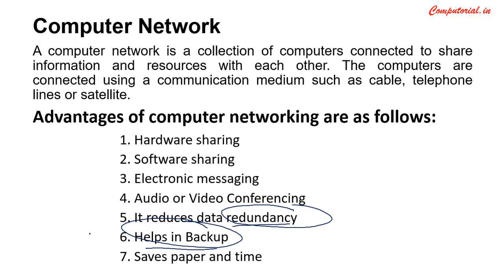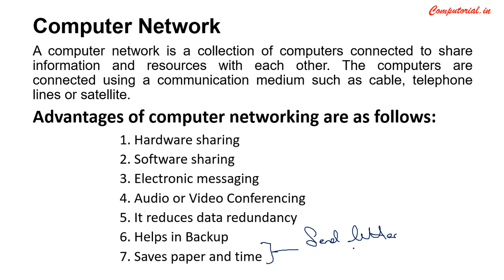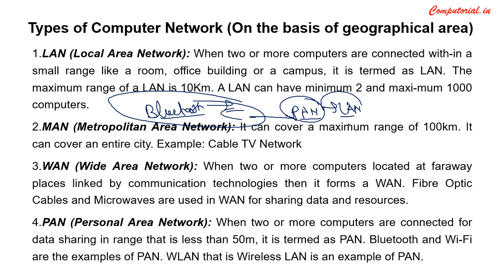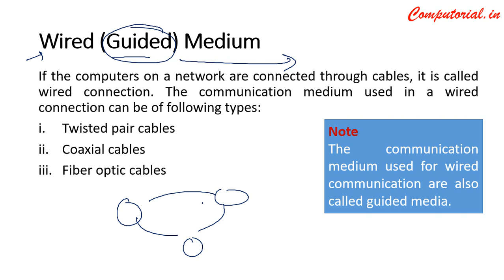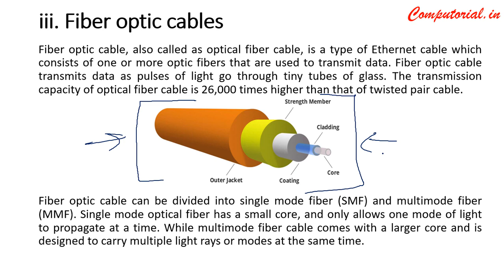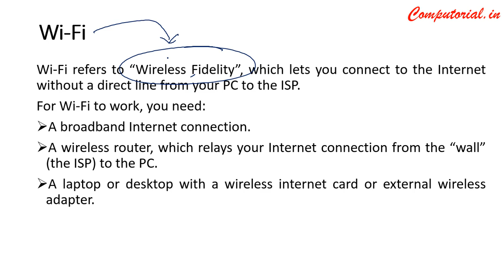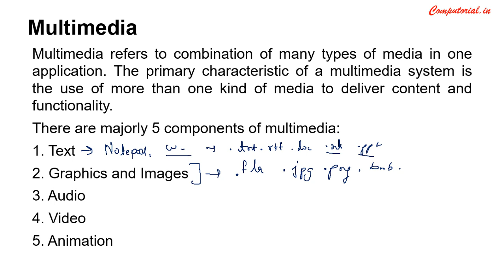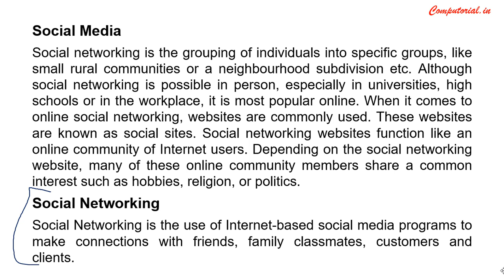A Quick View of Computer Networking, Multimedia Basics || Class 9